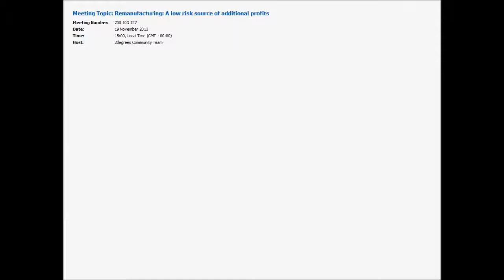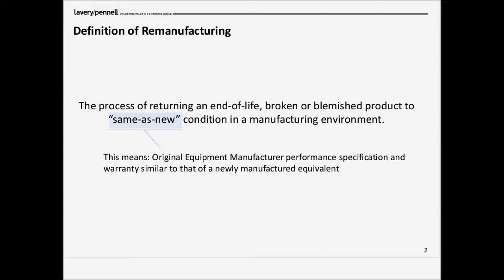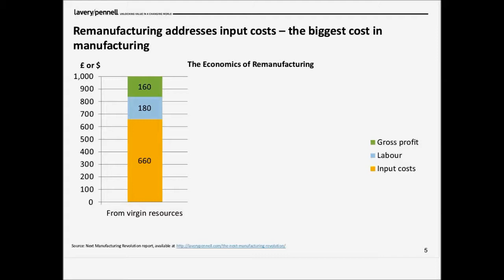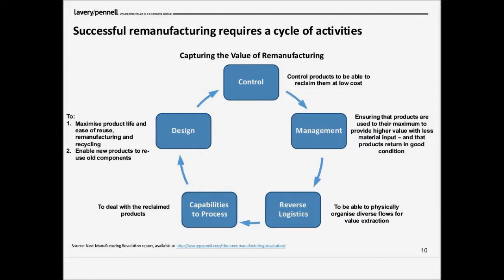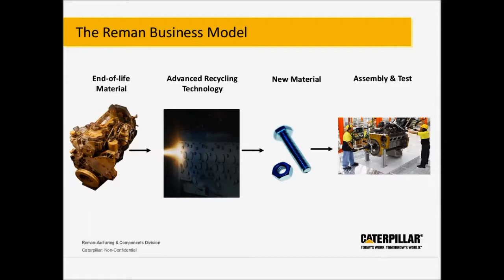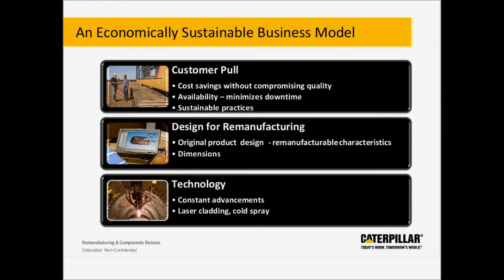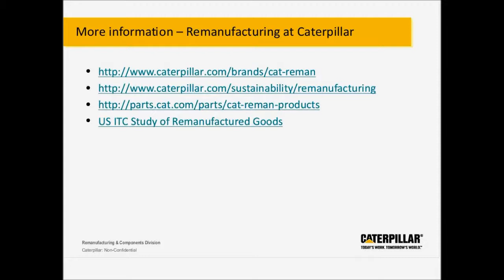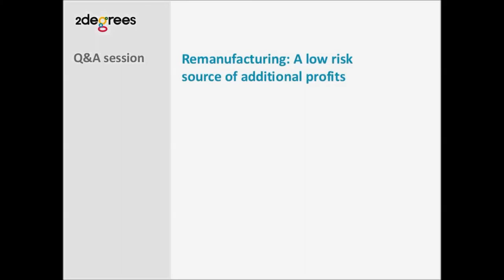Remanufacturing: A low risk source of additional profits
Remanufacturing allows manufacturers to increase profits while reducing supply risks of raw materials. However it accounts for just 1% of UK manufacturing turnover. Join this webinar to hear the pros and cons of remanufacturing and how to succeed, with insights from Caterpillar Reman.